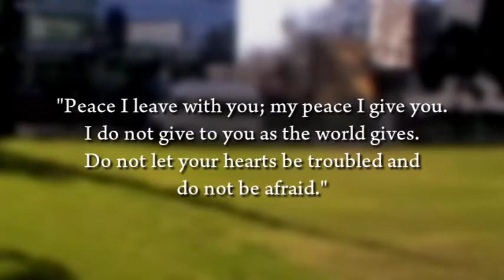OCF Caulfield Winter Camp 2011 - Coming Home promo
The promo video for OCF Caulfield's Winter camp 2011, called "Coming Home"!

Many thanks to all the people who cooperated in making this video possible, and meeting up to do the filming - Sarah Tan, Ai Li, Mike, Cheryl, Marcus, Nathaniel.

All in all, God deserves all the glory, all the inspiration for this video came because He gave it! Wouldn't have been able to finish making this early without Him too. :) Praise God!

Enjoy! And come for winter camp!

28 July 2011.